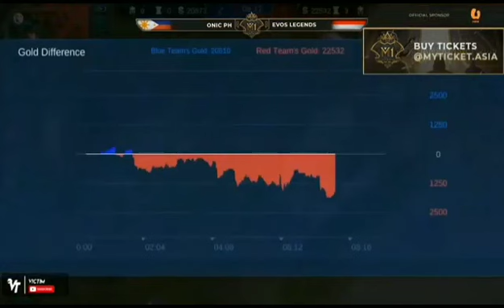Game 1 : EVOS LEGEND VS ONIC PH - MLBB WORLD CHAMPIONSHIP 2019 M1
GAME 1 :
EVOS LEGEND VS ONIC PH MLBB WORLD CHAMPIONSHIP 2019 M1